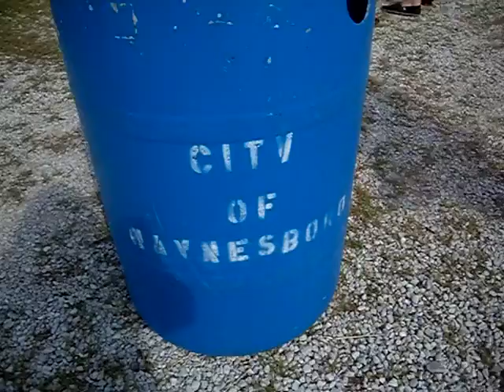gathering at the grounds 2009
there is more to come;D